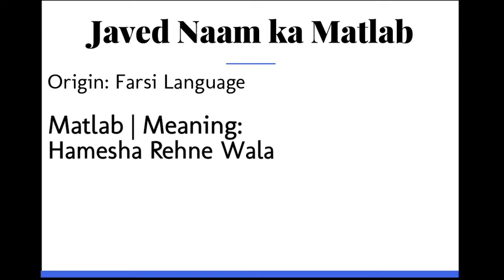Javed ka Matlab